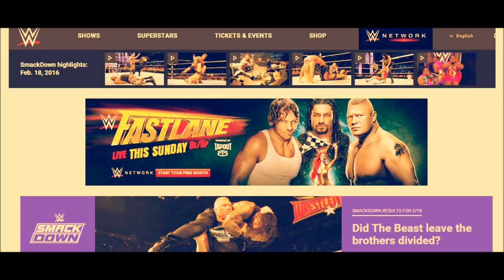WWE Uncensored Unscripted RANT ON NEW WWE.com Website Design - NEW WWE.com 2016!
. 14% ⭐ Yes & No 114% 143K/125K
On Sean'z View Its ALWAYS Consistent - Notorious Prolific & Dedicated
The Purposes Of "Sean'z View" Is Designed To Spark Discussion,Debate,& Opinions!